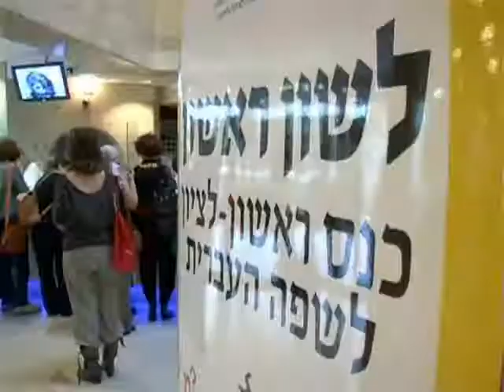reshon gelem.wmv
קטעי וידאו מהכנס של שנה שעברה